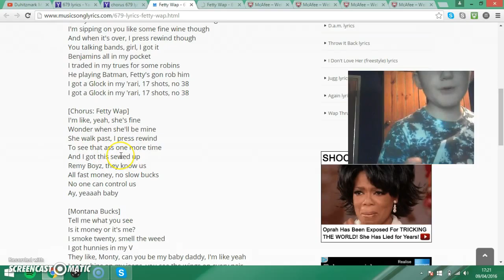SOMEONE STOP THIS KID